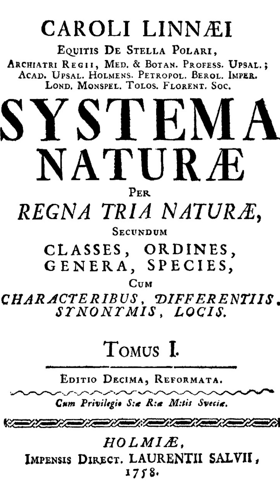How Old Is Homo sapiens? man is much older than you know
Homo sapiens, the Latin term for "wise man," is the designation in scientific classification for human beings. It was coined by Swedish botanist Carl Linnaeus in his 10th edition of Systema Naturae.
Previously, the prevailing belief was that Homo sapiens emerged in East Africa around 200,000 years ago, based on remains found in Ethiopia's Omo Valley in 1967. However, a groundbreaking excavation in June 2017, led by Jean-Jacques Hublin of the Max Planck Institute for Evolutionary Anthropology, challenged this notion. The team discovered Homo sapiens remains at Jebel Irhoud, Morocco, over 5,000 km away from East Africa—a region long considered the "cradle of humanity." The unearthed skull fragments, complete jawbone (both remarkably similar to modern humans), and dated to about 100,000 years before the Omo finds and about 315,000 years before the present.
This discovery suggests that the human could have been widely dispersed throughout North Africa much earlier than they expected and that East Africa might not have been the only cradle.

Creator: Kennis&Kennis Reconstructions
Copyright: Copyright Kennis&Kennis Reconstructions